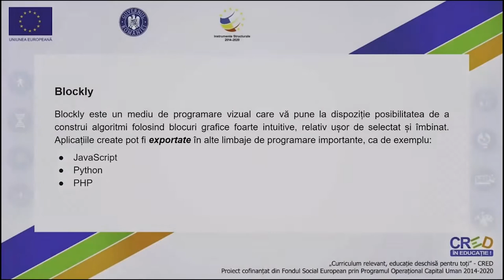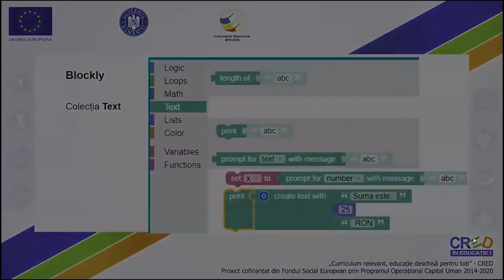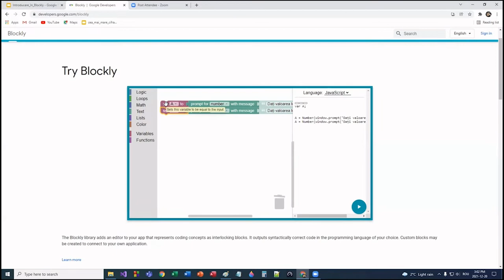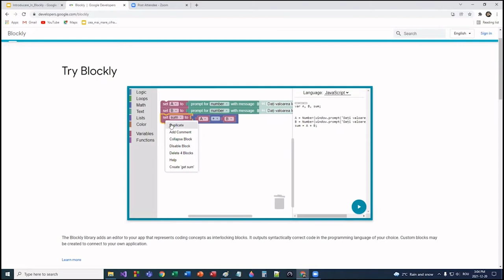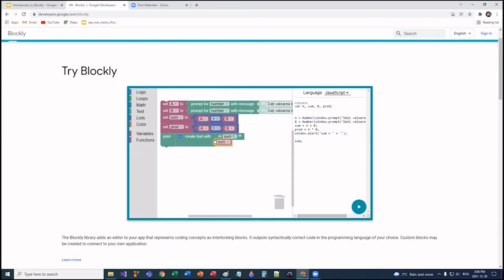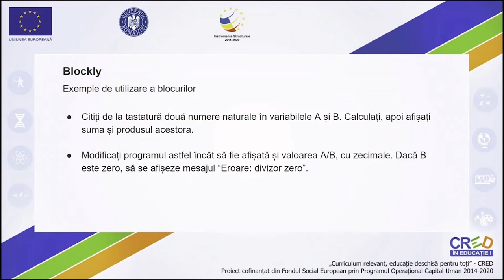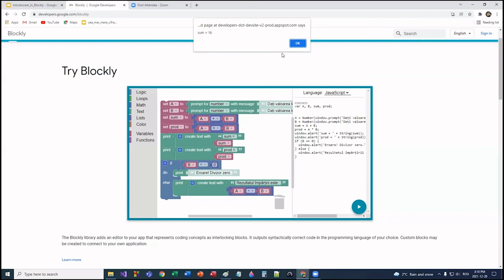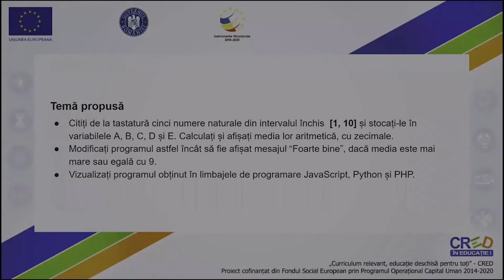Introducere în Blockly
Resursa este propusă pentru primele activități de învățare din cadrul unității “Algoritmi”, destinate studierii mediului interactiv Blockly, pentru a realiza primul contact al elevilor cu elementele de bază ale acestui mediu.